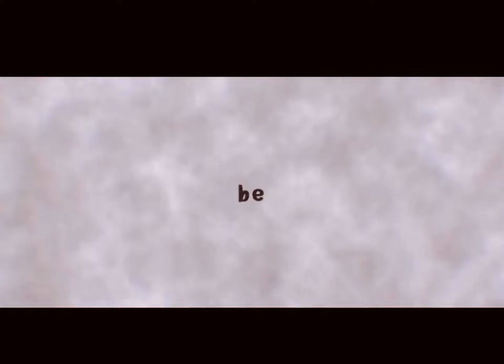Anime edit | Horimiya | stay